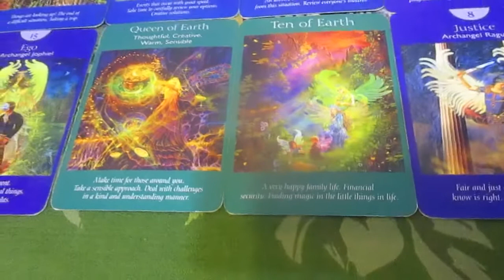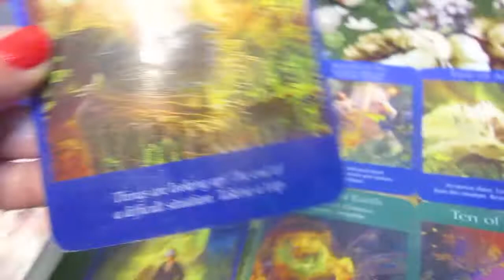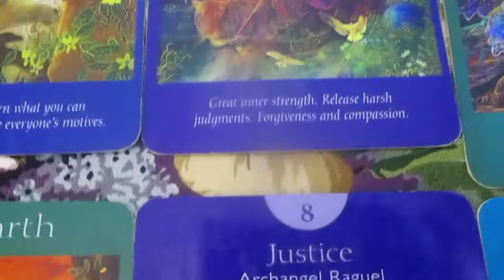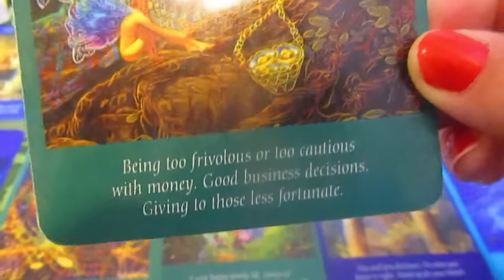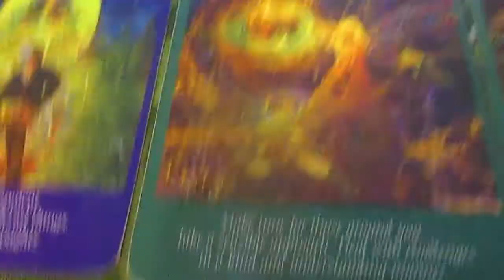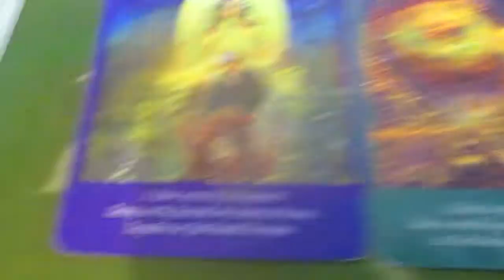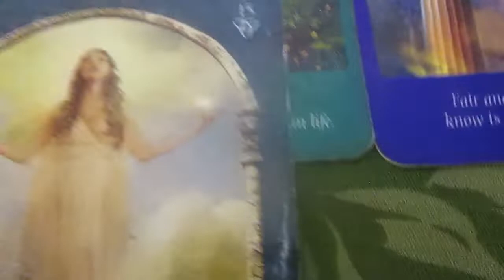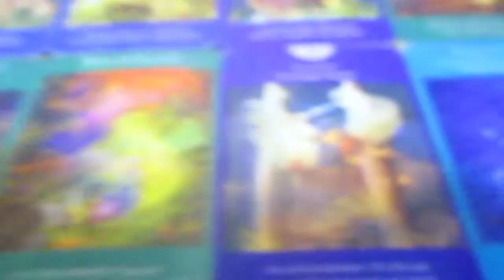Virgo April 20-30th Tarot Reading 🔑 Gratitude is Key 🔑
Virgo this is a general reading for you for the last 10 days of April . Hope it is helpful to your life .